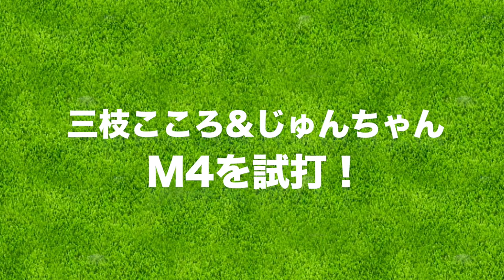じゅんちゃんとテーラーメイドのM4を練習場で打ってみた！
今回はじゅんちゃんとテーラーメイドのM4を
練習場で打ってみました！

この動画を見てM4が気になった方は是非試打してみてください１

ーーーーー
アパレルここから予約できます↓

ーーーーー